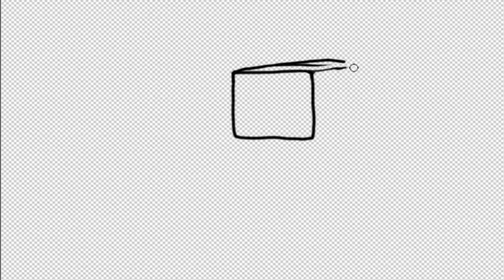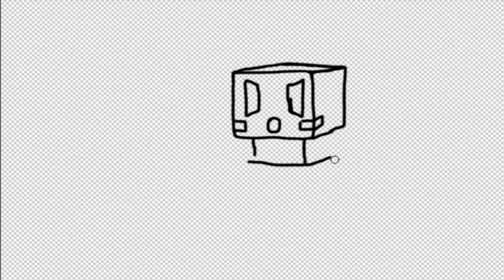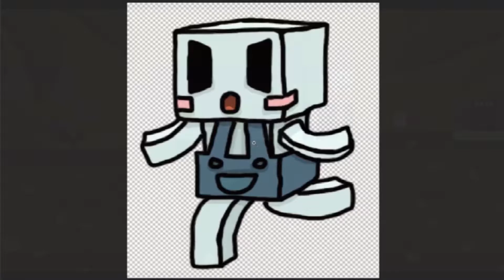1Défi : Sugar Cube : Bittersweet Factory [Reupload]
Reupload du 1Défi sur le Jeu Sugar Cube : Bittersweet Factory proposé le 6 Décembre 2017.